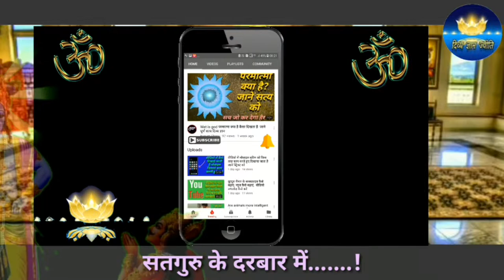चालो म्हारी रेल भवानी सत गुरुवा रे देश सतगुरु का प्यारा राजस्थानी भजन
चलो मारी रेल भवानी सतगुरु वारे चला देश
महारा  सतगुरु  खोली बारी  हुई टिकट लेवण रे सतगुरु का बहुत ही प्यारा राजस्थानी भजन गायक महिंद्र राजस्थानी ढोलक वादक श्याम लाल जी घारू मजीरा वादक लच्छीराम जी